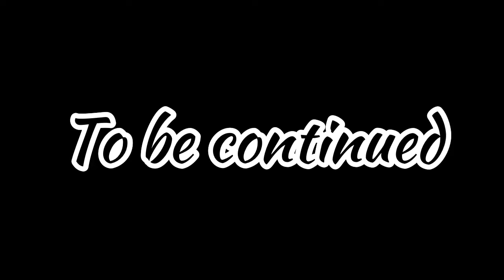Luh blam on S wit any & every opp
Road to 1,000 Tiapetors🎬🚀
Make sure you smash
that like button💥
spread the positivity🌇🚀
Tiapetor Mafia🦍🪖👿
I fw all my supporters 🖤📈